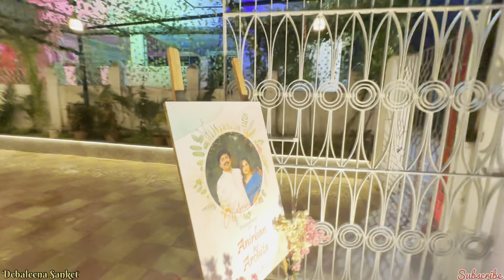শ্বশুরবাড়ীতে এসে বান্ধবীর Engangement এ গেলাম😍